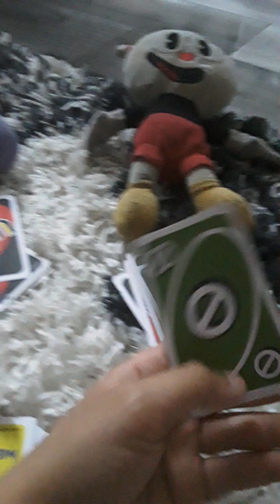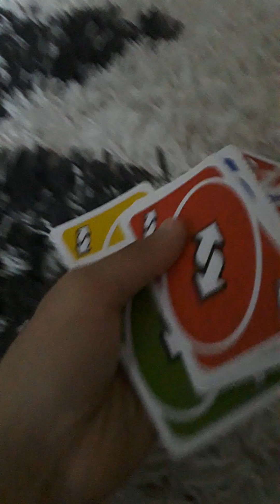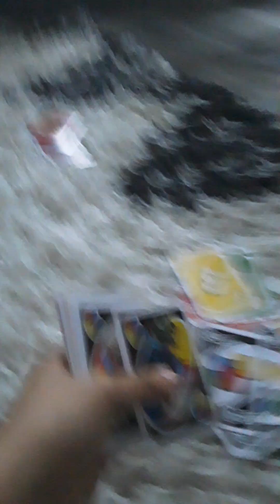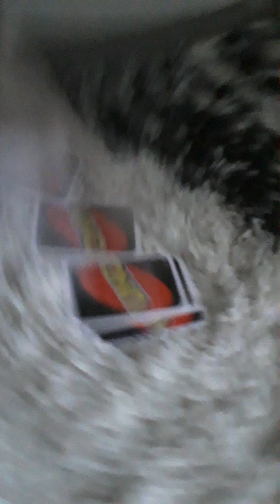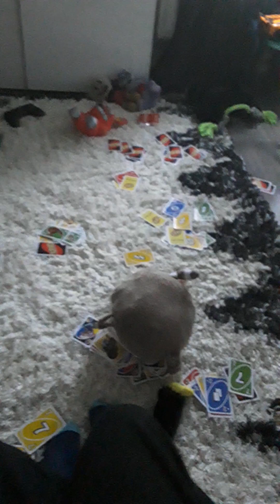9 May 2024